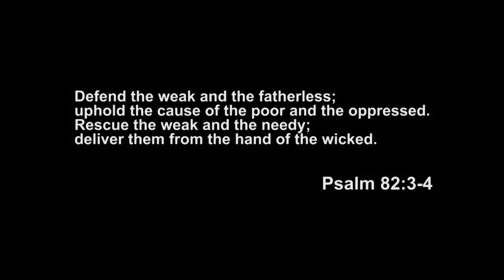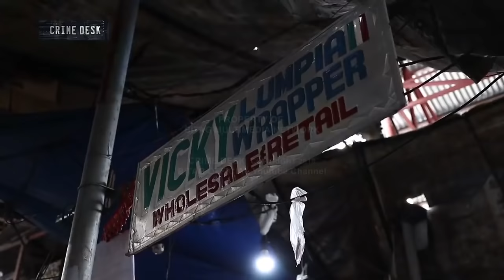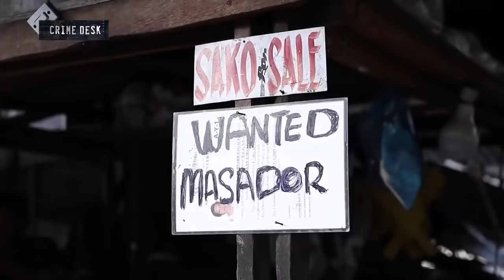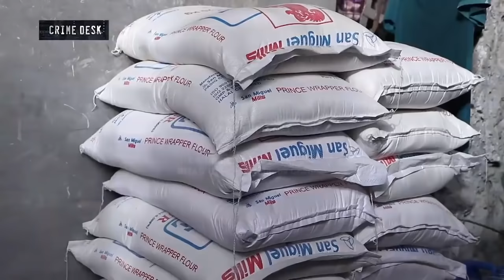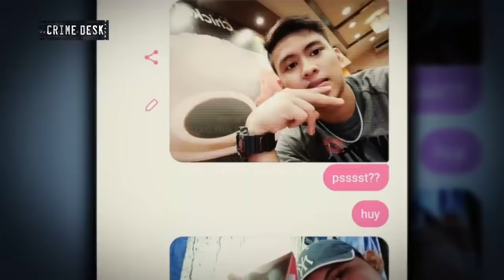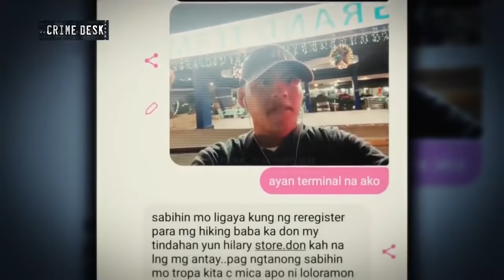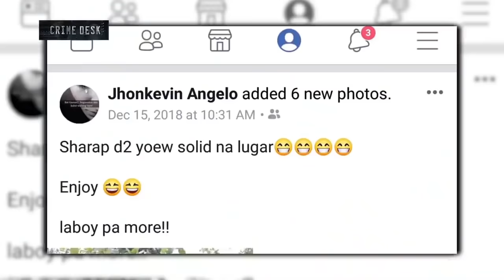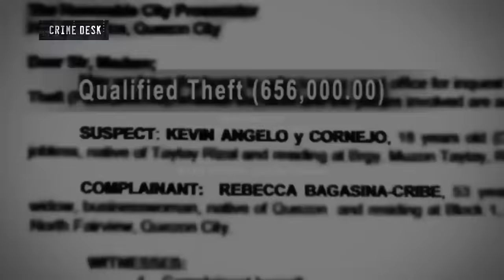Dahil sa selfie! Magnanakaw, hulog sa BITAG!